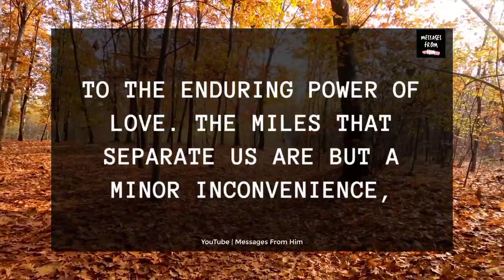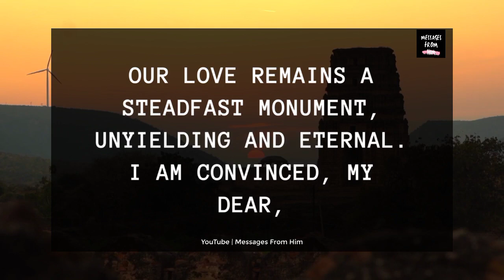🕊️🧡 Twin Flame Energy 😢📝| You are Crazy to IGNORE THIS MESSAGE 🙏💓💍😭💔🤢👸 26 July 2023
RELATED QUERRIES :
dm to df
divine feminine
dm to df twin flame
twin flame